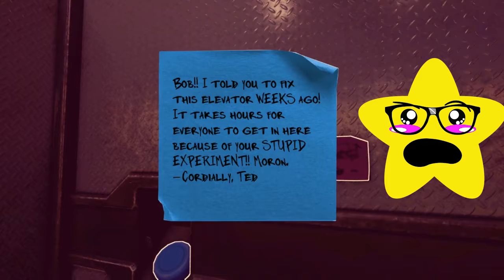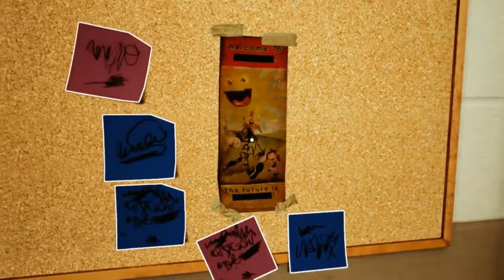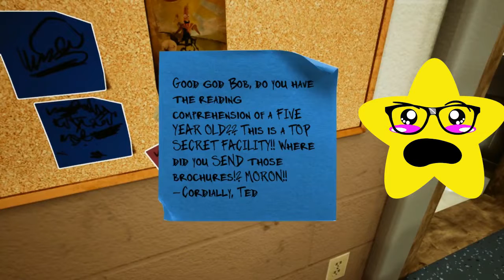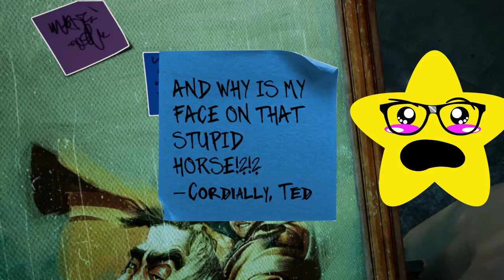BOB, TED, AND CORN! | Maize #4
I was meaning to get more of these out this week, but time caught up with me, but we shouldn't have these problems in the future because if you didn't notice I have an editor! He won't be doing all video edits, but he is helping me get more content out for you guys :). His name is Collin SAY HI! I am hoping to get more than one video out next week as well, and I can't wait to finish up this game! Upload is still coming Sunday as well. Thank you everyone for watching Shine Bright!